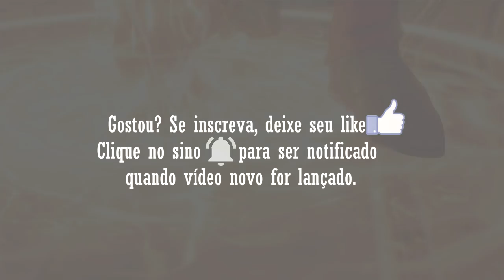G PRECISA SER NERFADO | Relato de um jogador